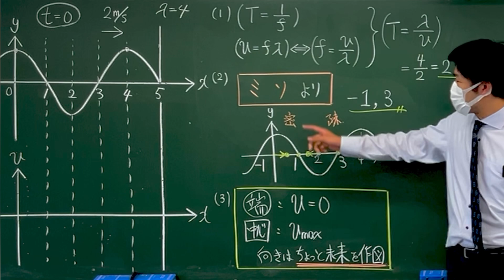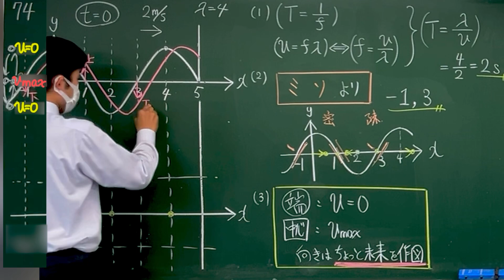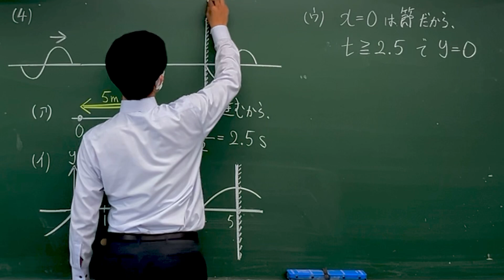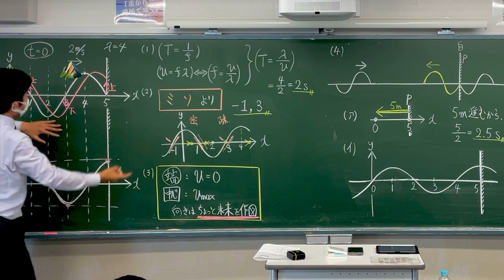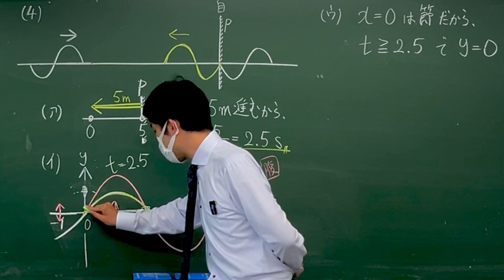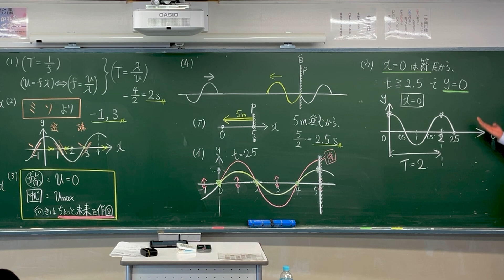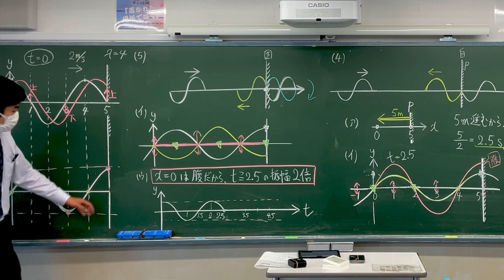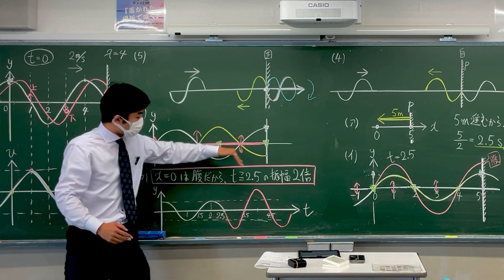良問の風 波動 問74（71） 解説 自由端と固定端反射 定常波 波の合成 腹節の見つけ方 縦波の横波表示 疎密 大学受験 高校物理 名古屋市立大＋信州大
良問の風 波動 問74（71） 解説 自由端と固定端反射 定常波 波の合成 腹節の見つけ方